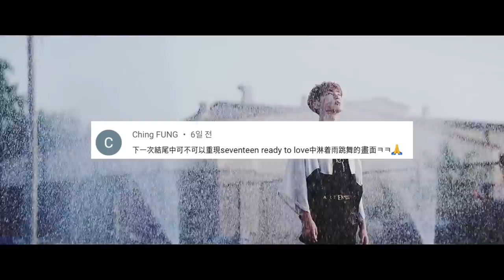前AOA成員珉娥公開男友？/居家隔離中表演安可舞台的男愛豆？/韓國毒唯的特徵？｜DenQ